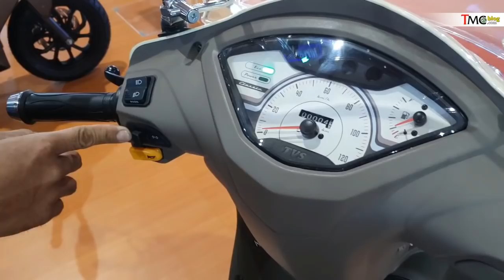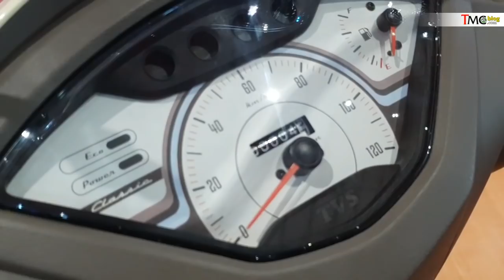VLOG : TVS Classic 110 . . . Rp 14,9 Juta dapat apa ?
Bro sekalian, seperti sobat ketahui bersama Juga . . TVS Motor Company Indonesia Memboyong serta dalam Bentuk CBU alias Impor gelondongan sosok Skutik Untuk memperkaya dan diversifikasi Pilihan produk Brand TVS di Indonesia, Dan Segmentasi yang dipilih adalah segmentasi skutik retro Klasik dengan memboyong TVS Classic 110 yang dibandrol 14,9 Juta rupiah OTR Jakarta